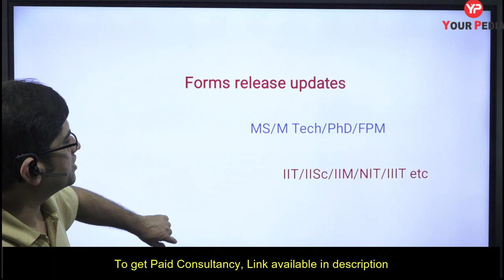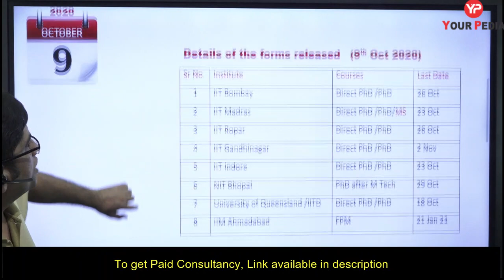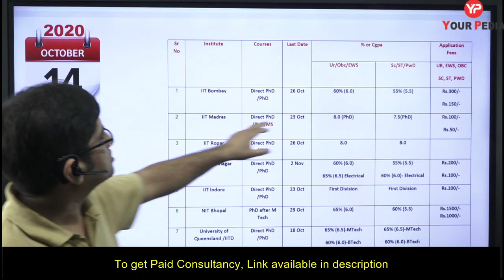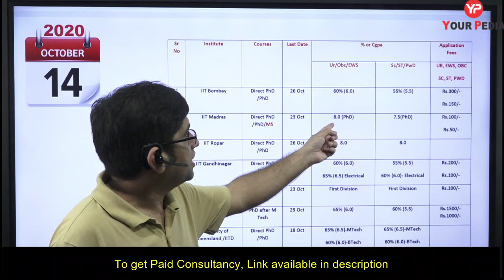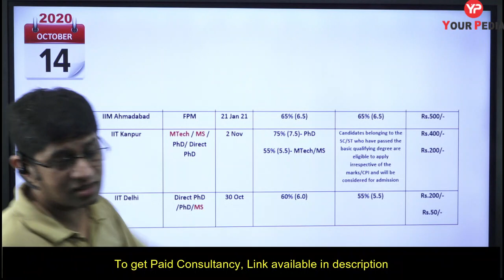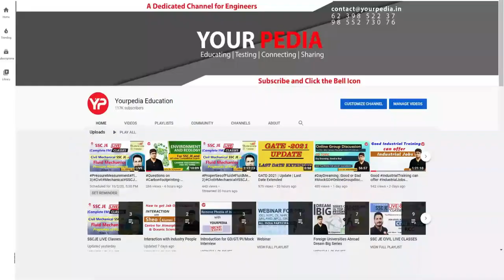Application Forms Weekly Updates 14 Oct | IIT IIM IISC NIT IIIT | MS MTech PhD FPM | Dr Vijayender